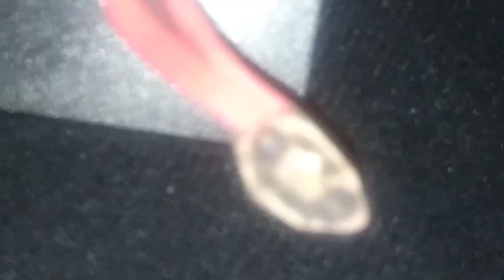Three Cheers for Thomas - Lego Remake (2020/re-upload).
Here's a remake I did back in January 2020, on one of my favourite S7 episodes, Three Cheers for Thomas. The reason why I uploaded it again, is because I originally uploaded it on another channel (which wasn't even intended to be about Thomas & Friends or Lego trains), so I decided to do it on my actual Thomas related channel. I also updated the end credits, with smother text transition and most importantly with my current username + correcting a spelling mistake.

Original description (2020):
Now I made one of my favourite episodes from Season 7, and it's episode 182 and (sadly) the last one from The Classic Series. I hope you will enjoy it! :D

Episode: Three Cheers for Thomas.
Number: 182.
Told by: Michael Angelis.

Thomas & Friends are owned by HiT Entertainment and Mattel ©.